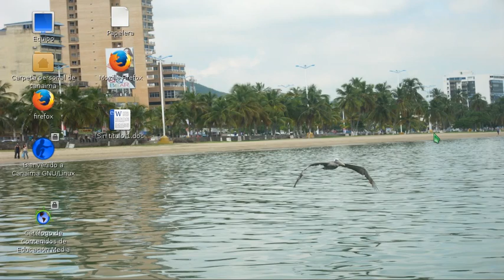||Por fin el Mod Comes Alives||Que Bueno||Capit.1||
Bueno Chicos Por fin llego este Mod para laversion 1.7.2
espero que les guste el video,el video no es un Gameplay si
no una demostracion del Mod